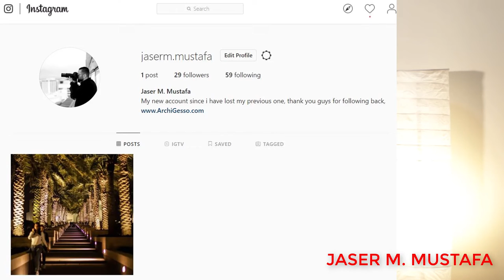Instagram was STOLEN حساب الانستغرام انسرق او تم ايقافه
تم الغاء حساب الاكاونت/الحساب تبعي على الانستغرام مؤخرا دون اعلامي و لم اعؤف ما السبب ...

قمت بانشاء حسابي الجديد بنفس الاسم...
ارجو المتابعة

كل الشكر